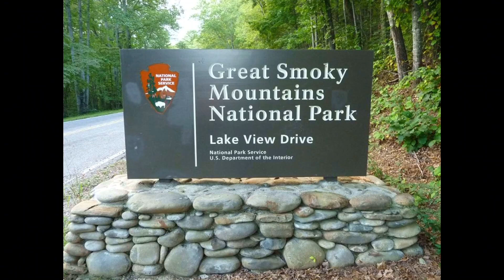A Visit to Highlands, N C